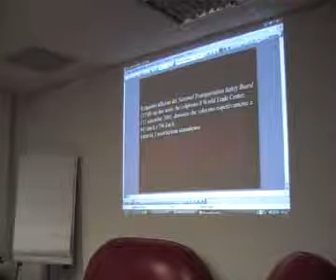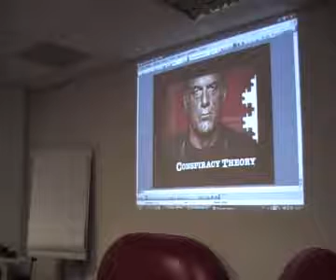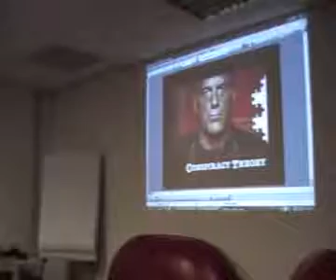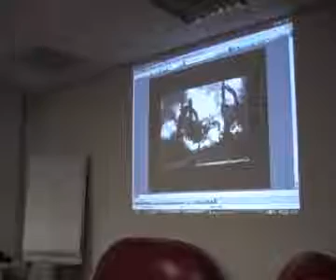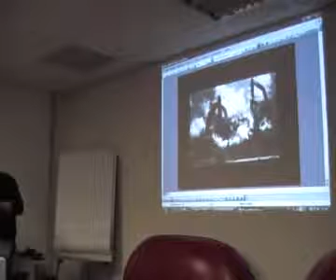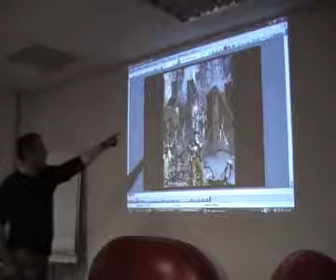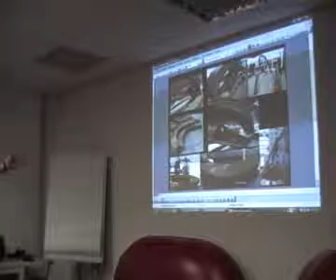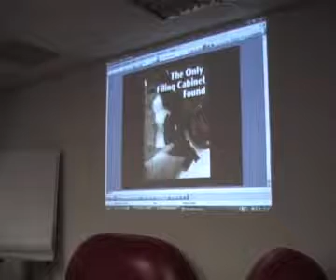03 - Tom Bosco vs Paolo Attivissimo - 11/09/2010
03 - Tom Bosco vs Paolo Attivissimo - 11/09/2010 -